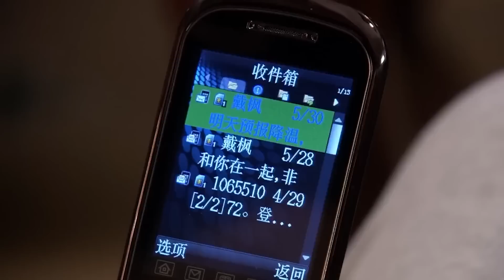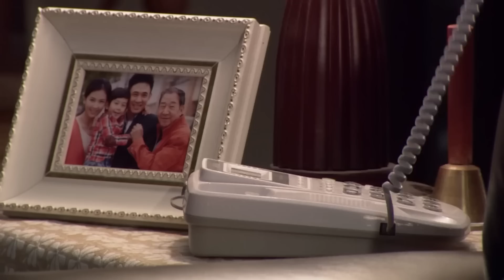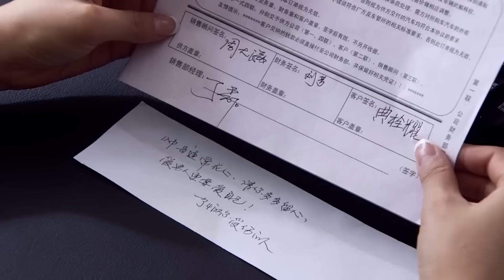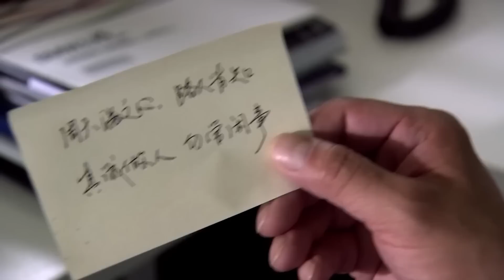MUTLISUB【为爱遇见你/Hi Producer】▶EP01 💋一线明星为家庭退出娱乐圈🎈婚姻进入七年倦怠期💕丈夫不理解🌹富家女插足🤳心灰意冷💐我的男人是个偏执狂🌹刘涛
剧名Name：正好遇见她/Hi Producer
主演Cast：刘涛#贾一平#张翰#
 剧情介绍：一线明星为家庭退出娱乐圈🎈婚姻进入七年倦怠期💕丈夫不理解🌹富家女插足🤳心灰意冷💐我的男人是个偏执狂🌹

正好遇见你#刘涛#贾一平#张翰#刘涛电视剧#贾一平电视剧#张翰电视剧#正好遇见她#郭晓东#张楠#李小冉#郭晓东电视剧#张楠电视剧#李小冉电视剧#刑事侦缉局#中国英语字幕电视剧#電視劇#电视剧刑事侦缉局#中国电视剧 Four of Plum Blossoms and Five of Hearts#现代爱情剧 电视剧爱情的二八定律 中国电视剧 电视剧 都市剧 都市情感电视剧 都市情感剧 大陆电视剧 大陆剧 陆剧 2022电视剧 电视剧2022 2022最新电视剧 现代爱情剧 2022都市剧 都市剧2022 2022最新都市剧 家庭情感剧 家庭剧 家庭情感电视剧 都市家庭剧 出色中国电视剧#好看中国电视剧#2022chinesedrama # Chinese TV dramas with English subtitles#chinesedrama2022